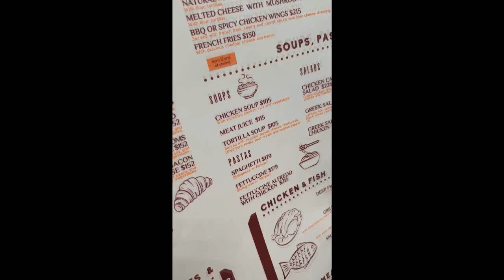Cole Sprouse - May 20-28, 2019 [ INSTA STORIES ]